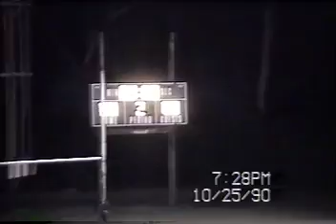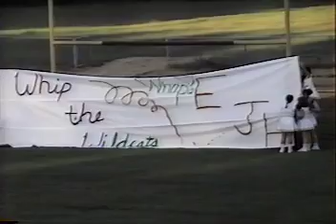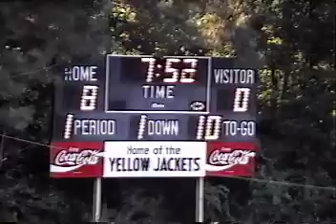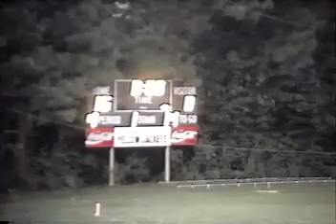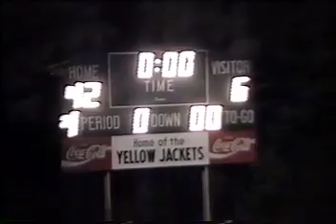1990 Enterprise @ Wesson